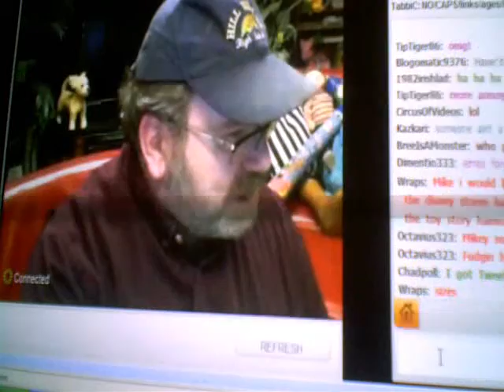JeepersMedia Says Hello To Johnswackyworld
the youtube legend jeepers media!